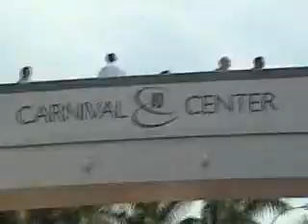Arious @ Miami Caribbean Carnival 2006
A look at some of the highlights of Miami Carnval 2006. This event took place October 8th 2006